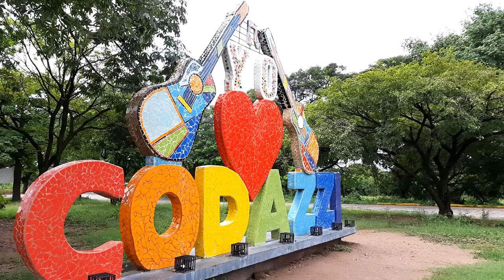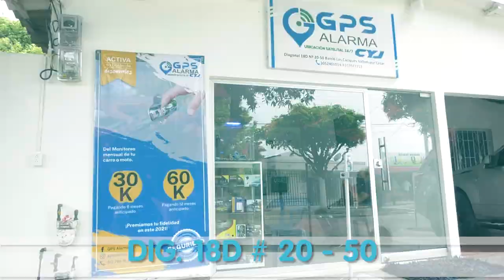HALLAN SIN VIDA A ADULTO MAYOR EN CODAZZI